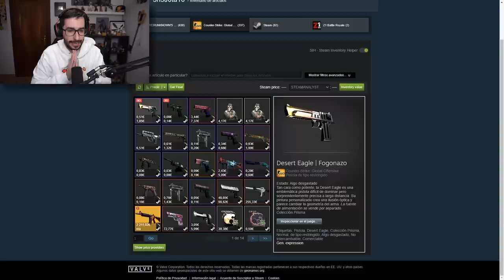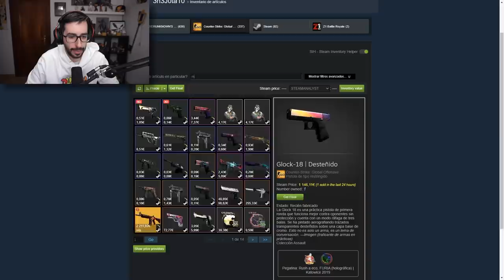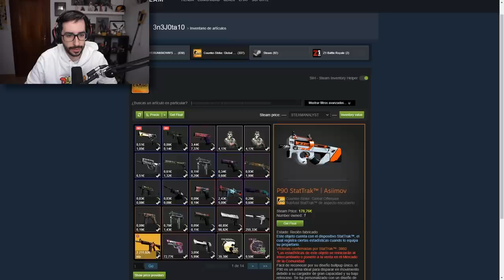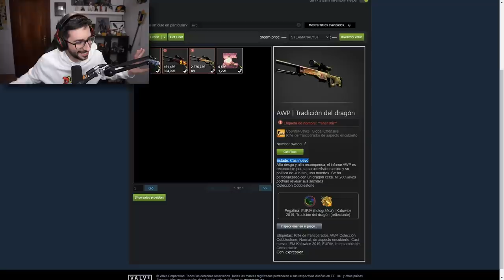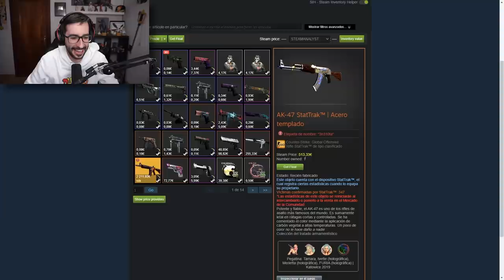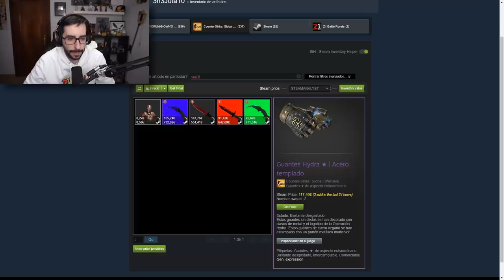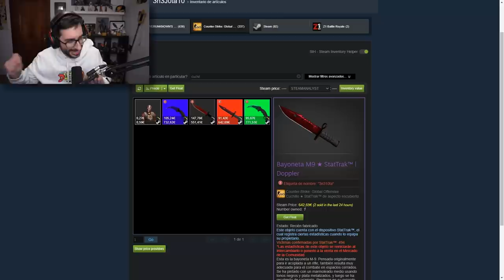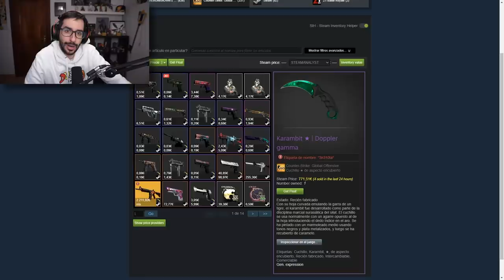UN COLECCIONISTA DE SKINS PONE VALOR AL INVENTARIO DE NEYMAR